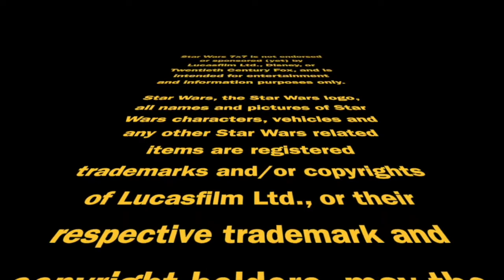Andor: What's Left to See and Resolve? | Episode 3,057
Two major set pieces have been hinted at in Andor teasers, trailers, and clips, but we haven't seen them yet! We will in the two-part finale, though, and we'll need to wrap up some character arcs, too...  Punch it!